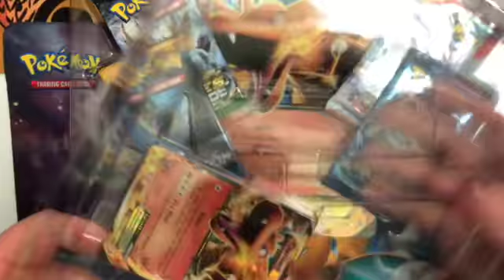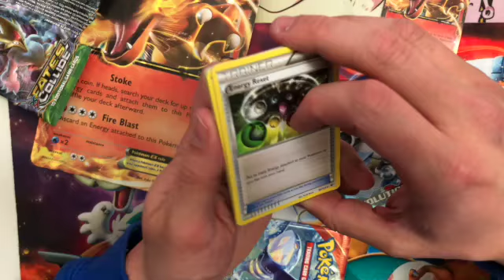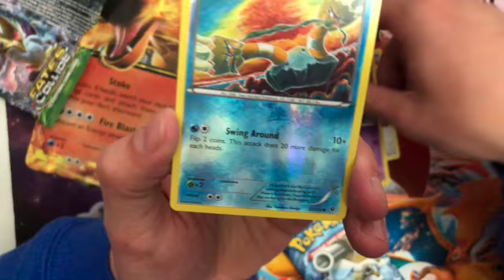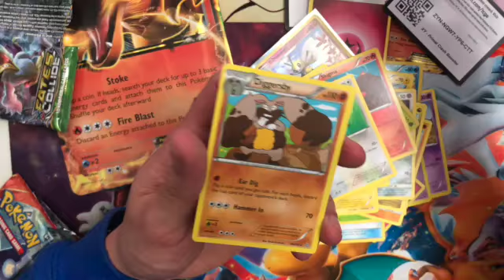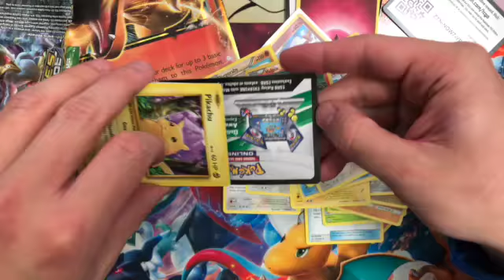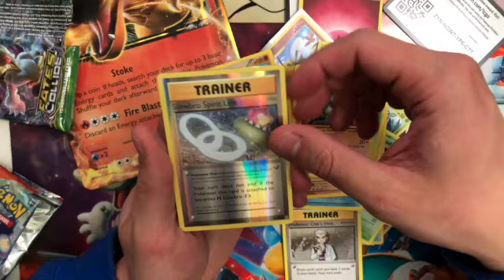Charizard EX Pokemon Card Box!!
What’s Poppin Good People?!
Int today’s video we are opening Charizard EX boxes!